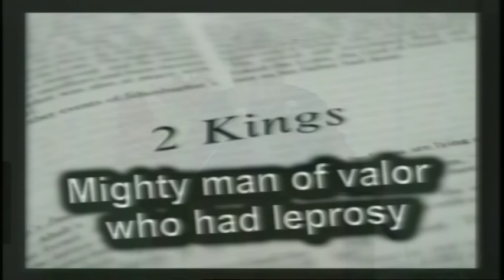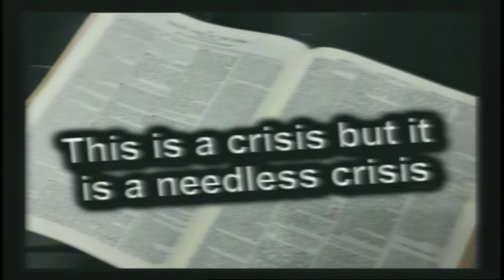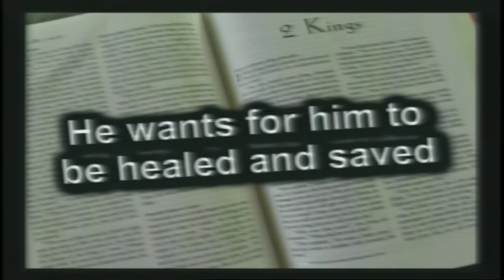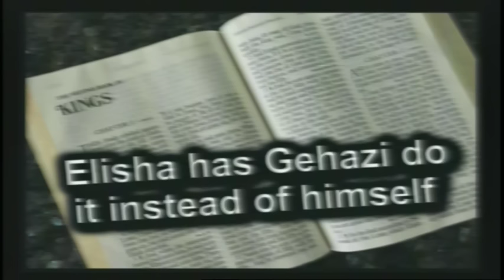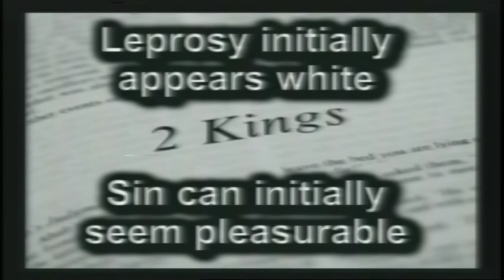2 Kings 5